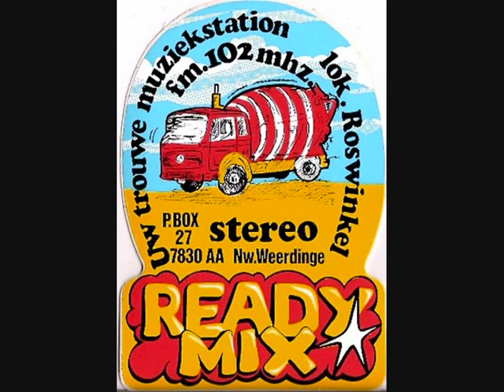Interview DJ Karin van het ReadymixTeam met René Wanders bij Radio Moonlight